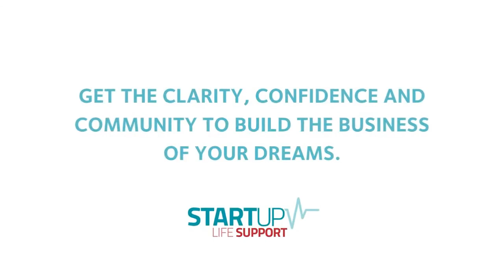Managing Holiday Stress & Anxiety with Kelli Center, LPC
Thanks to Covid, Thanksgiving and Christmas may look a little different this year. Here are a few tips from Licensed Professional Counselor Kelli Center to reduce your anxiety and put the happy back in your holidays.

Are you a business owner that finds yourself stressed out, isolated or overwhelmed? Stop struggling and start building the business of your dreams. Learn more about the Startup Life Support community